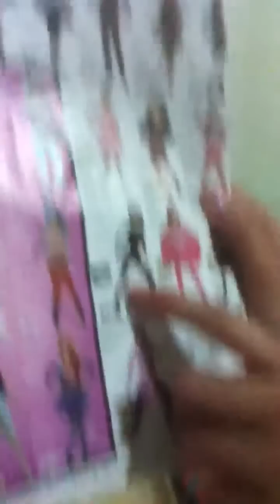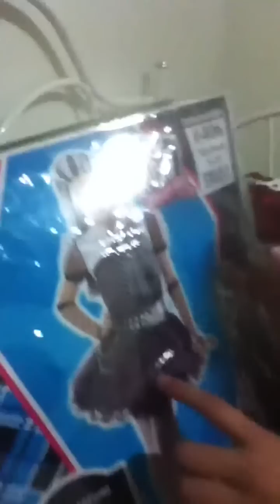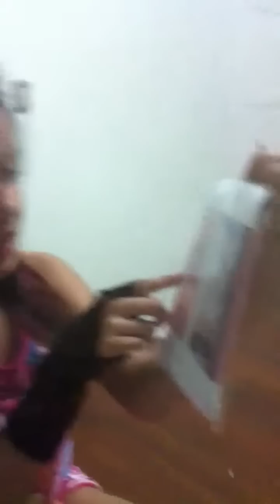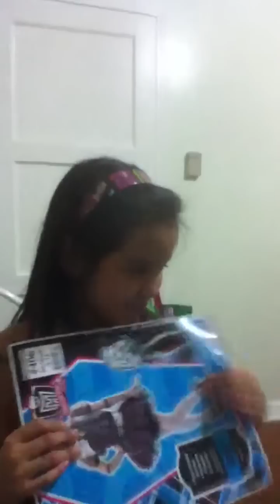Jolee talks about party city pt 1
Jolee wanted to make a rant like me ;)